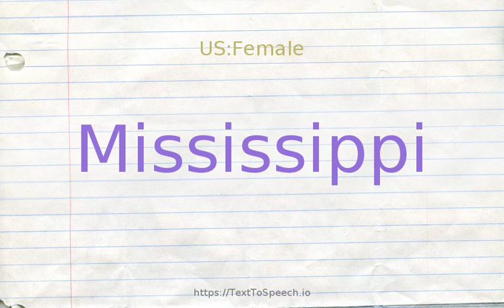How to pronounce mississippi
Mississippi definitions:
    (n): a major North American river and the chief river of the United States; rises in northern Minnesota and flows southward into the Gulf of Mexico